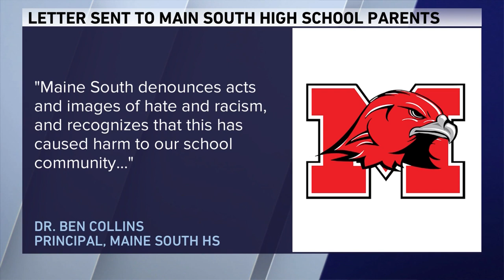Maine South HS investigating photo reenacting George Floyd murder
A suburban high school is investigating after a photo circulated on social media that shows a reenactment of George Floyd’s murder.